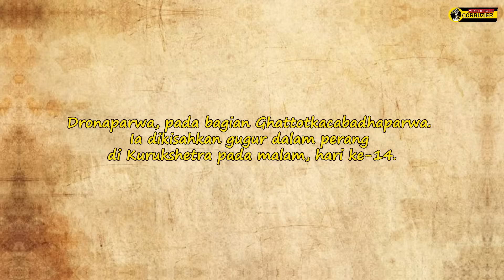Legenda GATOT KACA di Mitologi Jawa & Hindu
Simak kisahnya di 2 versi Mitologi!
Beneran sesakti itu??